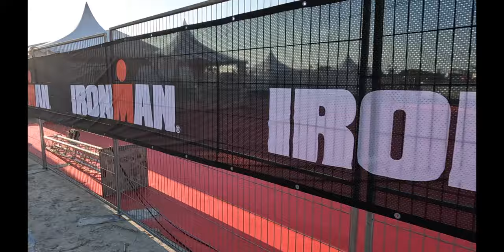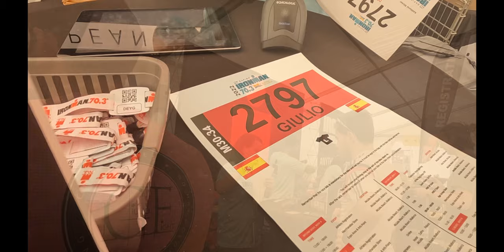IRONMAN 70 3 MALLORCA 2022 - VIAJE Y FERIA DEL TRIATLETA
MATERIAL